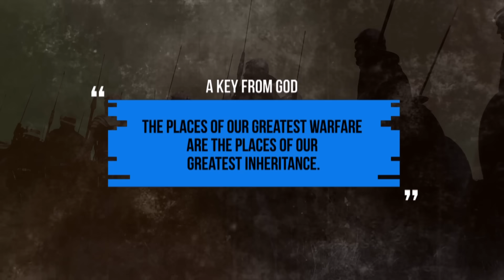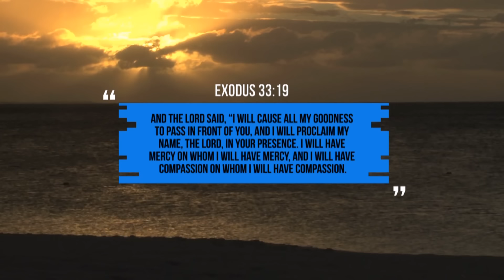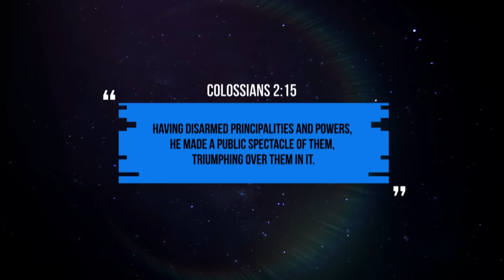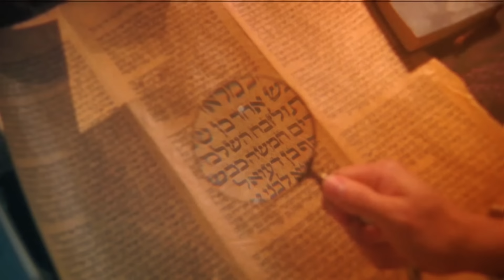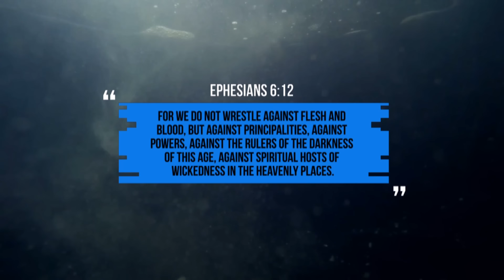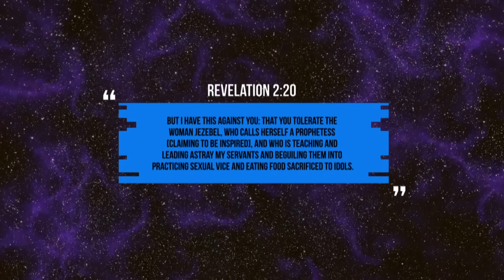I Had an Urgent Dream to Warn of What's Coming…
@jeremiahjohnsontv was given a dream from God to warn us of what's coming...
The Warrior Bride & What is God Saying for 2024 and Beyond? [Book+CD]
The Warrior Bride & What is God Saying for 2024 and Beyond? [Digital]

Conquering Spiritual Warfare: Overcoming the Five Demonic Forces to Fulfill Your Divine Destiny

Jeremiah Johnson’s book, _The Warrior Bride,_ reveals how five demonic spirits—Leviathan, Jezebel, Religious Spirit, Depression, and Vanity—strategically target Christians, especially those in ministry roles, to prevent them from fulfilling God’s destiny. He provides insights and strategies to identify, combat, and overcome these attacks, empowering believers to advance into their divine destiny as part of Jesus’ end-time church.

2024: A Prophetic Journey into Divine Revival and the Rise of Godly Leadership

In _What is God Saying in 2024 and Beyond,_ Jeremiah Johnson reveals prophetic insights for 2024 and beyond, focusing on the rise of God’s Firebrands, a divine revival, the emergence of godly women, and the quest for spiritual breakthroughs to experience God’s greater glory.